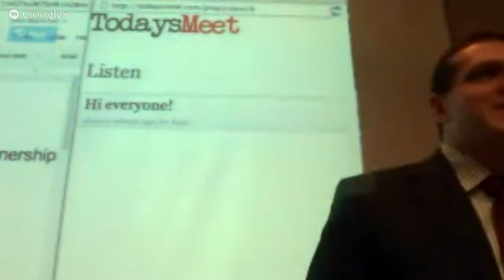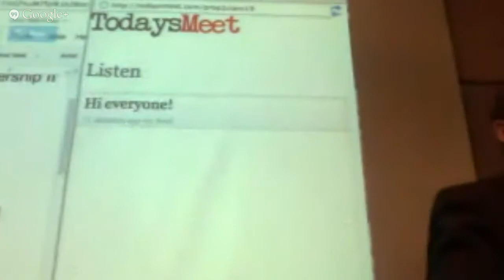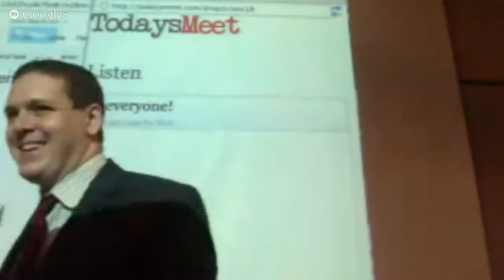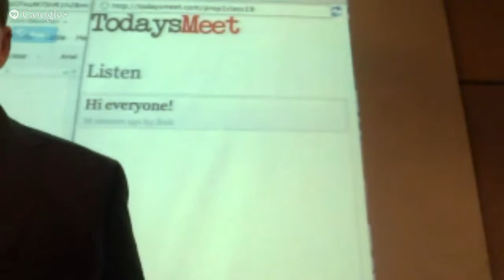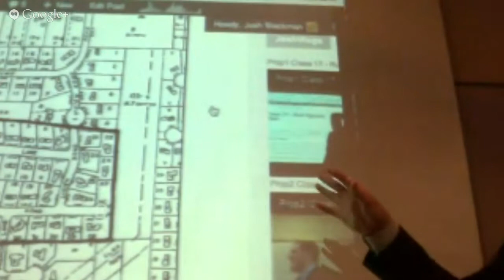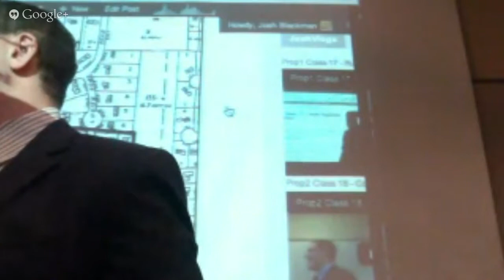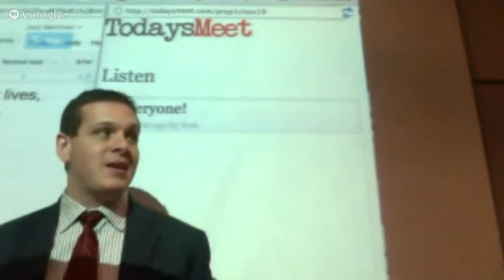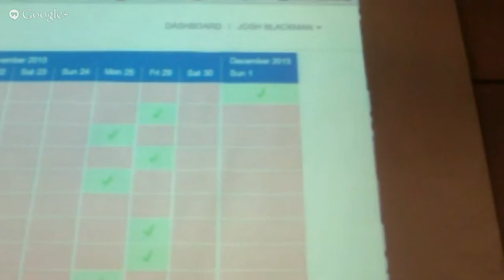Prop1 Clas 19 - Co-Ownership II